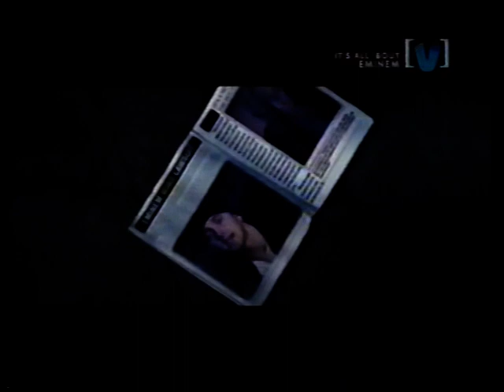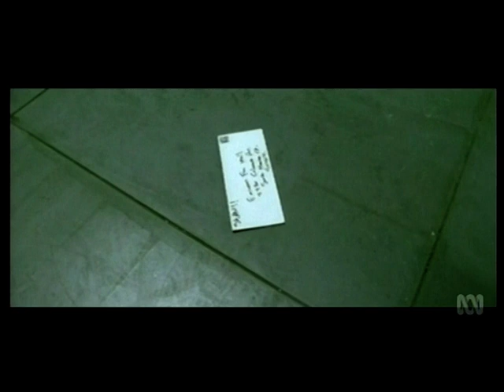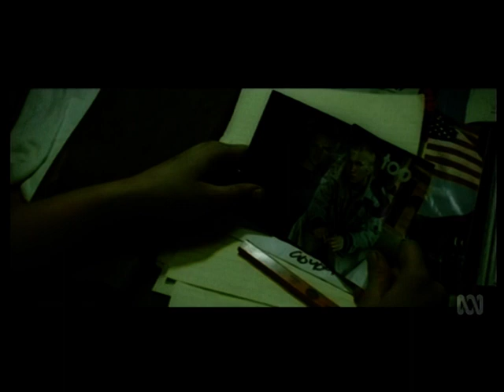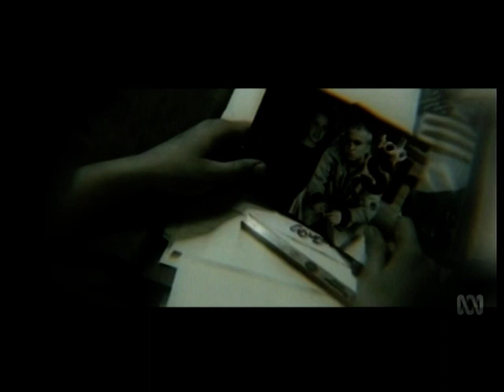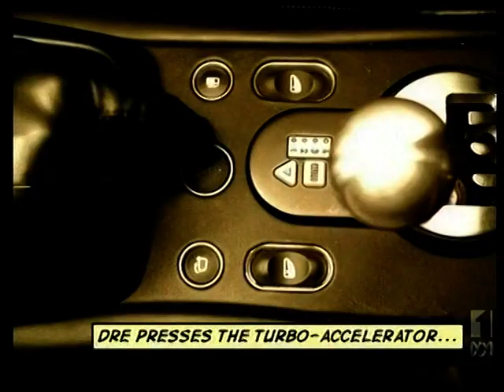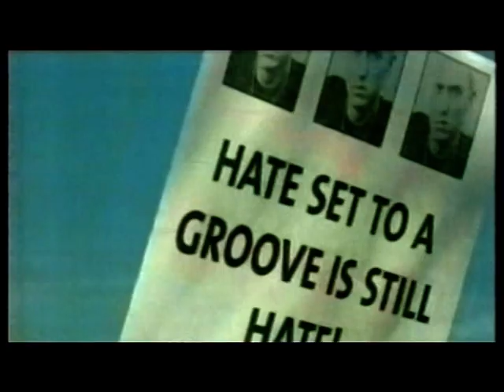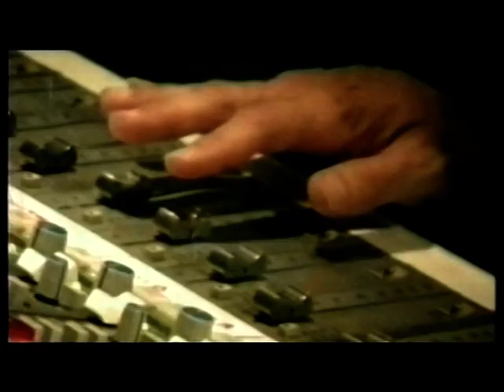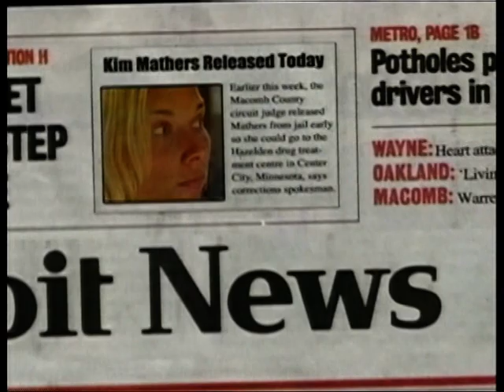Eminem On Rage (Part 1)